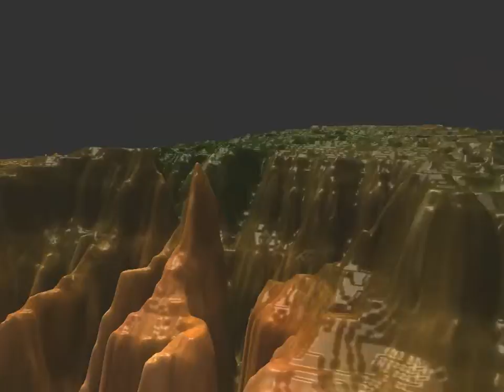rendu canyon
GPU rendering of heightfields